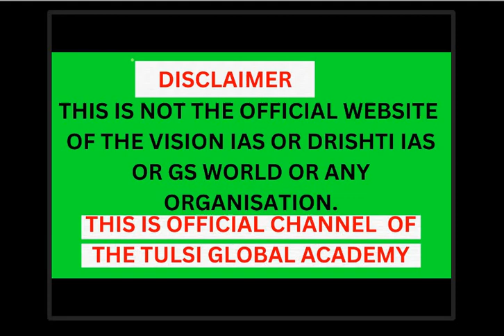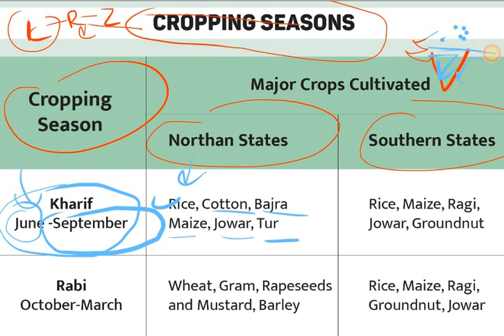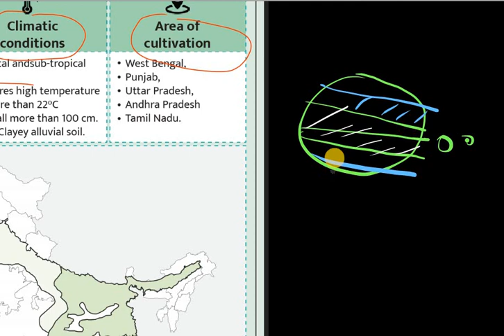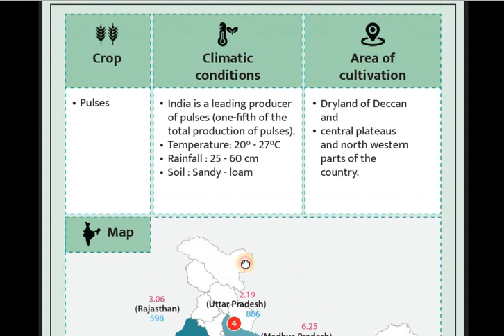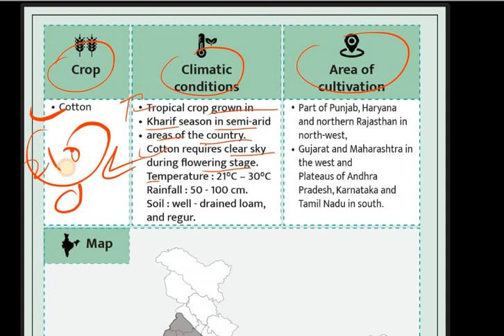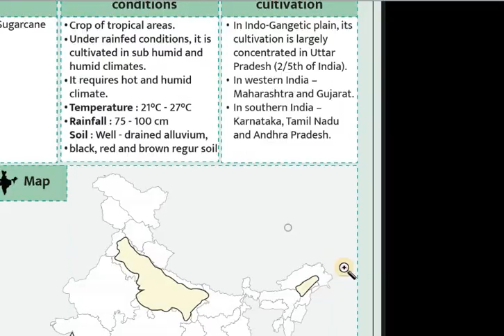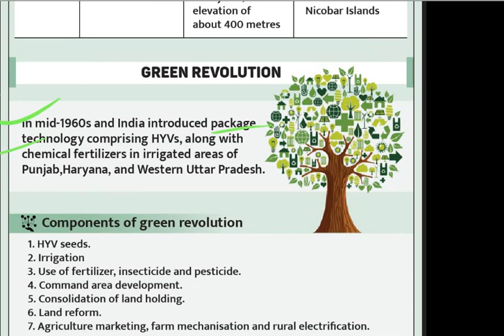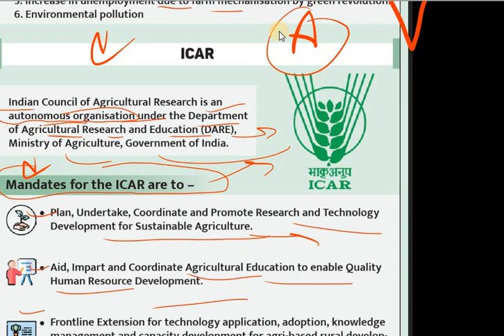AGRICULTURE | QUICK REVISION MODULE INDIAN AGRICULTURE| VISION IAS QUICK REVISION MODULE AGRICULTURE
VISION IAS
PRELIMS 2024
COMPLETE TEST SERIES 2024
PLAYLIST COMPLETE VISION IAS TEST SERIES
IAS TEST
"free online test series for upsc prelims 2024 pdf"
"vision ias test series 2024 schedule pdf"
SYLLABUS 👇👇
Political systems: concepts, forms and types ▪
|UPSC prelims 2024 |TEST SERIES| TEST NO 2
DRISHTI IAS UPSC TEST SERIES 2024 | IAS PRELIMS TEST SERIES 2024 DRISHTI IAS | TEST 02
DRISHTI IAS,UPSC PRELIMS 2024,Test 2 drishti IAS english TEST SERIES 2024
DRISHTI IAS TEST 2 PART 2 I UPSC PRE TEST SERIES 2024 II EXPLANATION e II upsc II
Test-1 DRISHTI IAS test series 2024 | Review | UPSC pt test | vision pt test 2024
vision ias test series 2023 in Hindi | upsc test 2023 || vision ias current affairs
'free online test series for upsc prelims 2024 in hindi"vision test drishti ias test series 2024 prelims in english
drishti ias test series 2023 in test series 2023 drishti ias prelims test series 2023 upsc 2023 prelims gs upsc gs 2 paper analysis IAS Ravi sihag-Real answer writing copy |
upsc prelims test series 2022 drishti ias
series 2024,vision test series 2024 prelims,vision test in hindi,how Test-1 DRISHTI IAS test series 2024 | Review | UPSC pt test | vision pt test 2024 drishti ias
Club ias aspirants (UPSC, PCS, Pt 365 in english)
 2024vision test download in english vision ke test kaise download kre,pt test 2024 in english vision in hindi,vision ias test free download,2024 ias test paper upsc viral video test series 2024 upsc ias test series 2024 viral test series upsc pre
UPSC Prelims CSAT 2024 |
Interest | CSAT Questions | Drishti IAS lucent objective question

drishti ias current affairs in english
pt test
upsc english current affairs
"drishti ias test series 2024 free upsc material in english" drishti mains 365 in english mRNA Vaccines To The Point | UPSC Current Affairs | Drishti IAS UPPCS TEST SERIES 2024 UPPCS PRE TEST SERIES 2024 PCS TEST SERIES
UPSC IAS PRE 2024 TEST SERIES VISION IAS